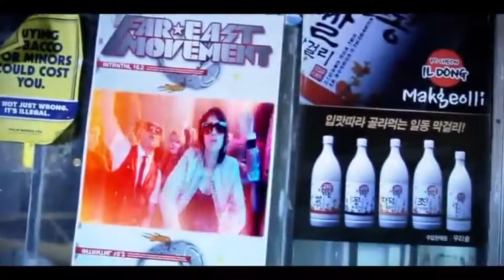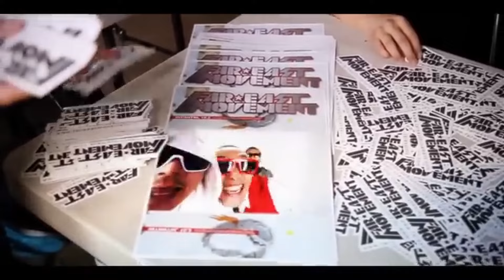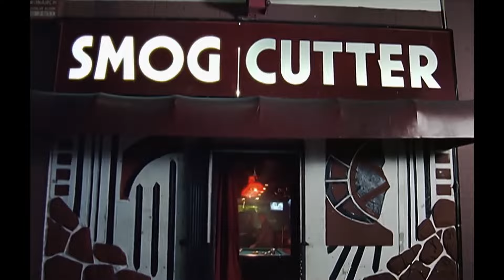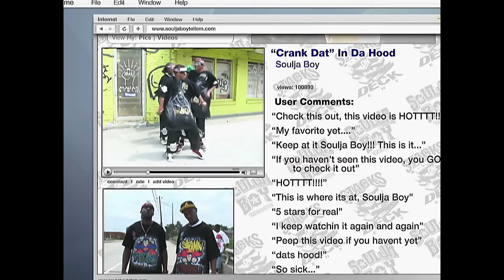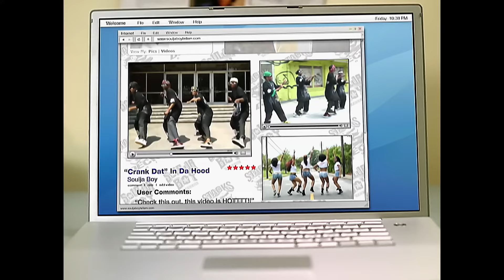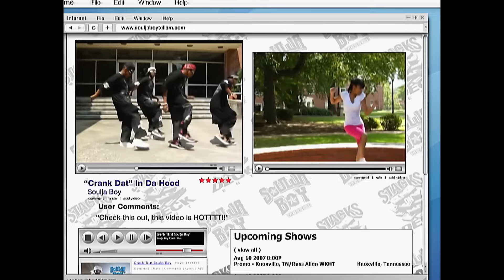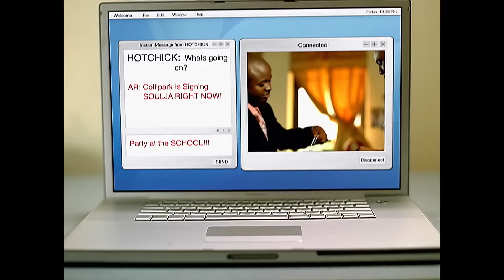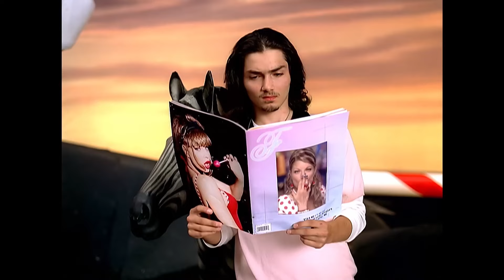Bahama Mama Mix1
Made for OutOfWorkRP !  GTA 5 Roleplay Server, Check us out over on fiveM
Cassie---Me&U
FarEastMovement Like A G6
Lil Wayne---Lollipop
KidCudi---Day-N-Night
Akon---Smack That
Eminem---Without Me
50 Cent---Just A lil Bit
Timberland---The Way I Are
Kelly Rowland---Motivation
PussyCat Dolls---Dont Cha
BlackEyedPeas---My Humps
Soulja Boy---CrankThat
Rihanna---Dont Stop The Music
LMAFO---Party Rock
LadyGaga---PokerFace
Lil Jon---Get Low
JLo---On The Floor
Fergie---Fergalisious